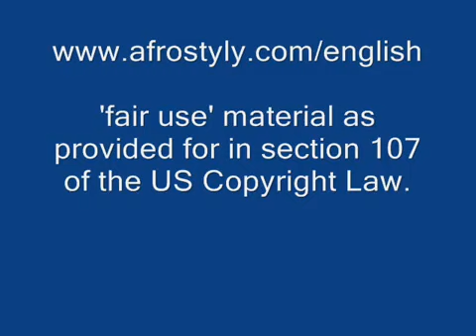Hillary Clinton admires Margaret Sanger's Planned Parenthood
Of course she does, the globalists love death.